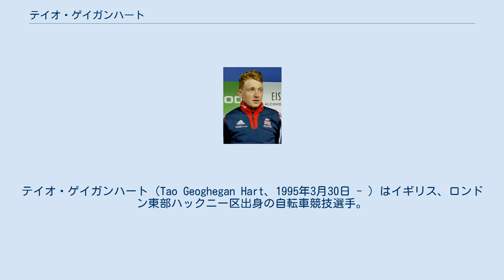テイオ・ゲイガンハート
テイオ・ゲイガンハート（Tao Geoghegan Hart、1995年3月30日 - ）はイギリス、ロンドン東部ハックニー区出身の自転車競技選手。
英語での発音は[ˌteɪoʊ ɡeɪɡən hɑːt] ( 音声ファイル)。
かつては綴りをそのまま読んで「タオ・ゲオゲガンハート」とも表記された。
 ^ メディア統一表記 ^ The rise of Tao Geoghegan Hart: British prodigy’s long road to Team Sky ^ Tao Geoghegan Hart answers twenty questions ahead of the UCI Road World Championships under-23 road race」 ^ Team Sky add Geoghegan Hart and Peters as stagiaires ^ Faces of the Future: Eight things to know about Tao Geoghegan Hart ^ Geoghegan Hart confirmed with Team Sky for 2017 ^ 2018:73rd La Vuelta ciclista a España (2.UWT) ^ Tao Geoghegan Hart takes first professional win on Tour of the Alps 2019 stage one